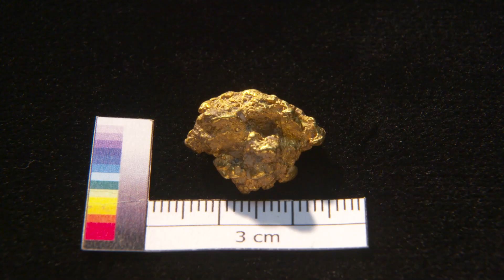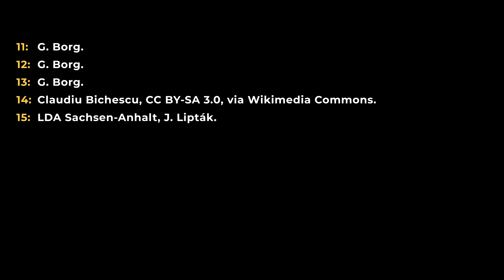Die Himmelsscheibe von Nebra: Materialuntersuchungen | Museum exklusiv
Die Himmelsscheibe von Nebra birgt nicht nur das Wissen der Welt der Bronzezeit von vor über 3.800 Jahren in sich. Auch die Materialien, mit denen sie hergestellt und über 200 Jahre lang immer wieder verändert wurde, kamen aus den verschiedensten Regionen Europas. Woher stammen Kupfer, Zinn und Gold, die ihr Aussehen so einzigartig machen? Und was verraten sie uns über das Alter der Himmelsscheibe?

Die Himmelsscheibe von Nebra ist weltberühmt und ohne Frage das wichtigste Exponat des Landesmuseums, seit 2013 gehört sie sogar zum UNESCO-Weltdokumentenerbe. Wie kein anderer archäologischer Fund erlaubt sie Einblicke in eine vergangene Welt: die Epoche der frühen Bronzezeit, in der sie entstand. Doch führt die von der Himmelsscheibe ausgehende Forschung auch in die Zeit davor, an den Übergang von der Steinzeit zur Bronzezeit, in der entscheidende Weichen gestellt wurden. In mehreren Folgen tauchen wir ein in die aktuellen wissenschaftlichen Untersuchungen zur Himmelsscheibe und ihrem kulturellen Umfeld. Wir führen zusammen, was wir bereits wissen und welche aktuelle Forschungsfragen noch offen sind.

Bildgestaltung: Felix Greif
Ton: Simon Hückstädt
Schnitt: Oliver Kölle
Grafik: Oliver Thomas
Regie: Thomas Claus